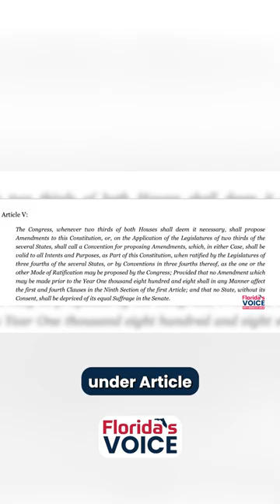Florida House passes proposal urging TERM LIMITS and BALANCED BUDGET for Congress